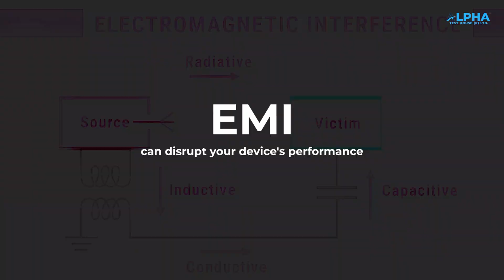EMI EMC Testing Services | Alpha Test House | ATH Lab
Today, I want to introduce you to a name that’s synonymous with quality, reliability, and innovation in the testing industry—Alpha Test House. Established in 2010 in the heart of India, New Delhi, Alpha Test House has rapidly grown to become one of the leading multi-disciplinary testing laboratories, not just in Northern India but across the globe. With state-of-the-art facilities located in Delhi, Bahadurgarh (Haryana), and Chandigarh (Punjab), Alpha Test House has a vast presence and a strong customer base spanning various industries.

What sets Alpha Test House apart is our comprehensive range of testing services that cover almost every sector imaginable:

EMI/EMC Testing to ensure electronic devices meet international standards for electromagnetic interference.
RF Testing for telecom and wireless products, enhancing their reliability and performance.
Consumer Durable & White Goods Testing to guarantee the safety and quality of household appliances.
IT & Electronic Products Testing, ensuring that gadgets and devices not only meet but exceed market standards.
UAV/Drone Testing, because safety in our skies is non-negotiable.
Solar PV Systems Testing to ensure efficient and safe energy solutions.
We even test footwear, toys, building materials, textiles, food and agro products, and much more.
Our mission is to provide services with an unwavering commitment to reliability, safety, and quality while being environmentally conscious and cost-effective. We use modern scientific testing equipment managed by highly qualified professionals, scientists, and engineers—experts who are passionate and dedicated to their fields.

Our strength lies in our people. At Alpha Test House, our staff are our greatest asset. Their passion, expertise, and commitment have turned us into a trusted and credible testing institution, known for delivering accurate and timely results. We are not just about testing; we are about transforming industries with our knowledge, experience, and cutting-edge technology.

We set high standards for ourselves, and our staff is encouraged to maximize their potential in an environment that values growth and excellence. Our motive is simple yet powerful: To provide quality testing without compromise and maintain the highest integrity.

So, if you’re looking for a partner to ensure the quality, safety, and reliability of your products, think Alpha Test House. We are here to support you with the best testing solutions, technical support, and unwavering commitment to excellence.

Thank you for your trust and support. Together, let's continue to set new standards and achieve great heights."